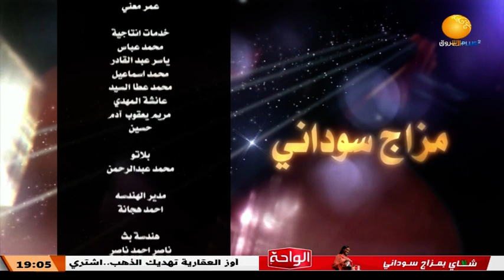مزاج سوداني ـــ الحلقة 13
الشروق_ الفضائية
Ashorooq Tv
ـــــــــــــــــــــــــــــــــــــــــــــــــــــــــــــ